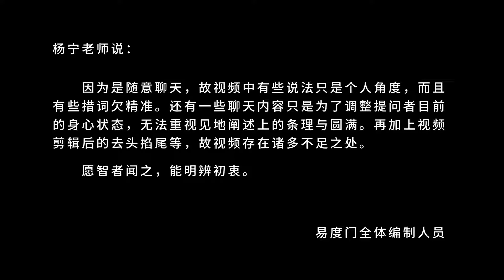好也罢 坏也罢 心里坦坦荡荡的 易度门 lerkripn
好也罢　坏也罢　心里坦坦荡荡的
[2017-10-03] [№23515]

Last update at 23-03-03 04:44:21

关于杨宁老师：
联系电邮